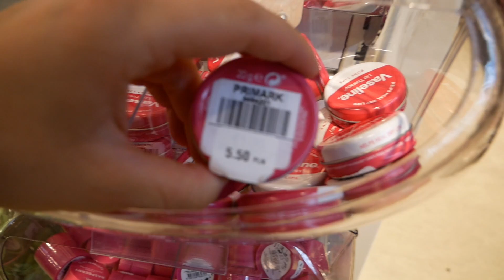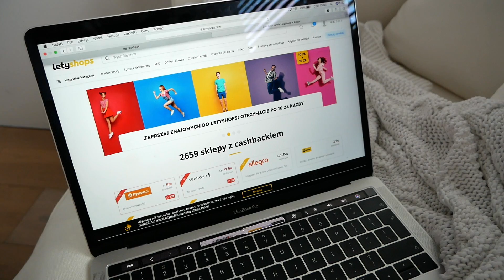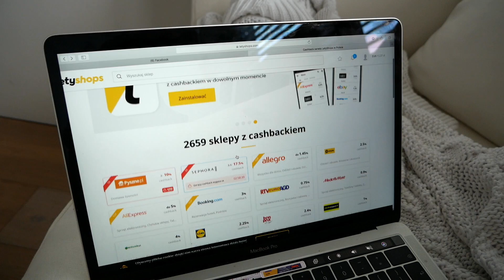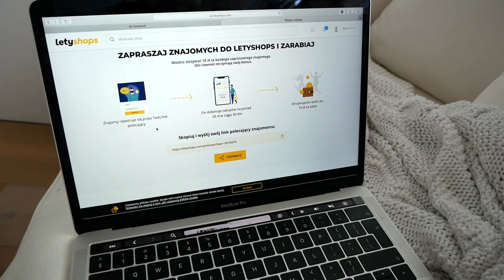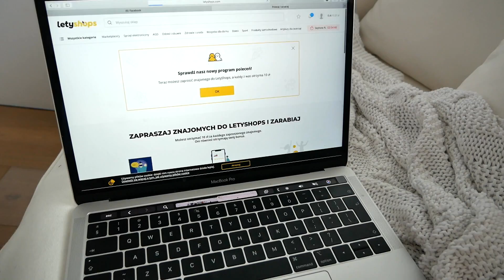ZAKUPY W PRIMARK!🙉 PRZEGLĄD RZECZY/CENY🛍| Andziaks